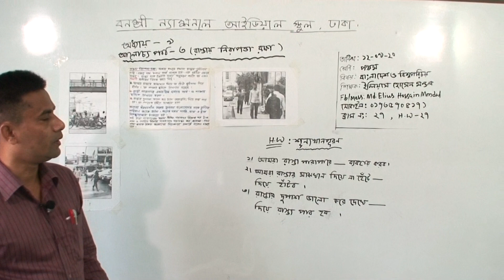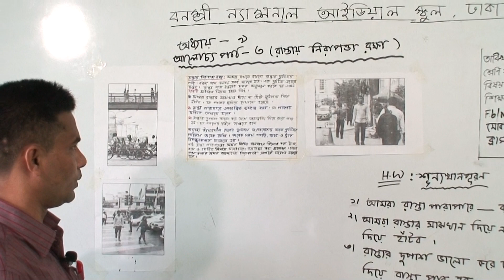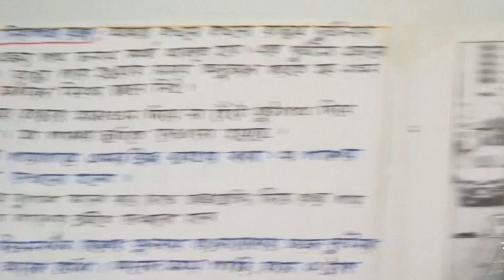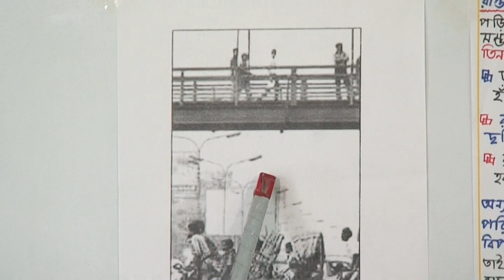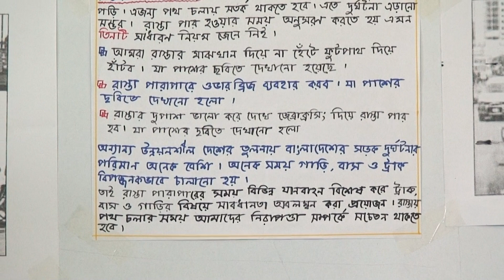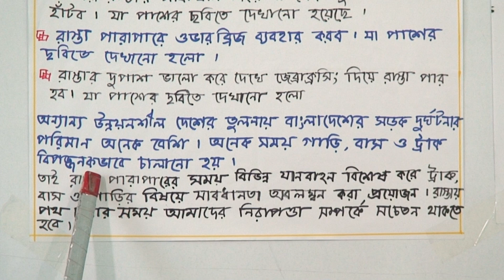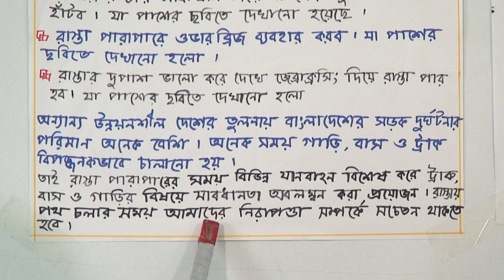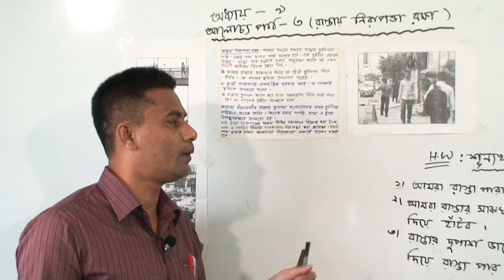পঞ্চম শ্রেণির বাংলাদেশ ও বিশ্বপরিচয় (ক্লাস নং-২৭) অধ্যায়-৯ম,পাঠ-০৩ (রাস্তায় নিরাপত্তা রক্ষা)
বার্ষিক
শ্রেণি: পঞ্চম
বিষয়: বাংলাদেশ ও বিশ্বপরিচয়(ক্লাস নং-২৭)
আলোচ্য বিষয়: অধ্যায়-৯ম,পাঠ-০৩(রাস্তায় নিরাপত্তা রক্ষা)
শিক্ষক: ইলিয়াস হোসেন মন্ডল